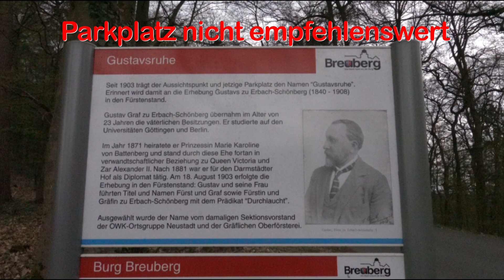Kostenfreier Wohnmobilparkplatz Burg Breuberg im Odenwald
Lohnenswert auch in Coronazeiten !